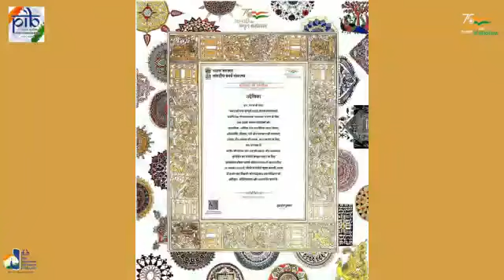Taking pledge on the 'Constitution Day of India' from IFFI52 festival venue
We the people of India.

Taking pledge on the ConstitutionDayofIndia from IFFI52 festival venue

Wherever we are, whatever we do,
We will always strive to uphold the values of Constitution that brought us together

Jai Hind!